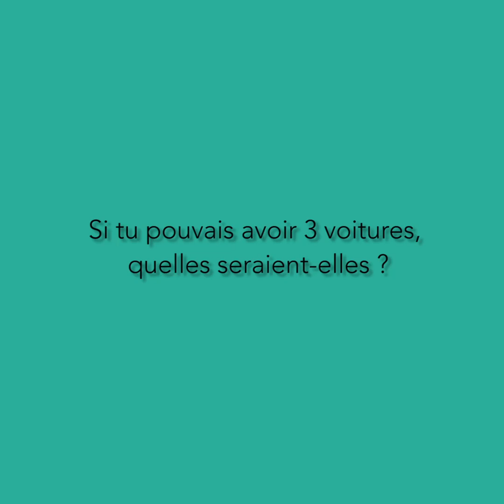L'interview à distance: Ludovic Pezé, Motors Formula Team.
Avec le rêve d'une écurie automobile Mauricienne en très bon chemin, Ludovic Pezé nous parle de sa passion de l'automobile et de ses projets dans l'univers des courses auto à Monaco et à l'international.